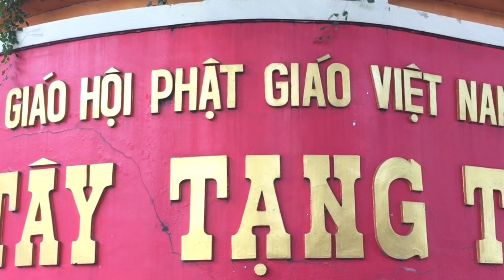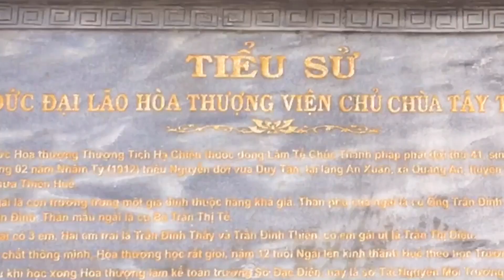Du Lịch Khám Phá Tham Quan Trải Nghiệm Chùa Tây Tạng (Tây Tạng Tự)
#61 Nguyễn_Hoà. Du lịch khám phá tham quan trải nghiệm chùa Tây Tạng (Tây Tạng Tự), Thành phố Thủ Dầu Một, Tỉnh Bình Dương. Nguyễn Hoà tham quan trải nghiệm nhận thấy ngôi chùa này với lối kiến trúc rất độc đáo, màu sắc trông khác lạ so với những ngôi chùa thường thấy ở Việt Nam.
Chùa Tây Tạng xây theo kiến trúc Mật Tông Tây Tạng, đây là lần đầu tiên Nguyễn Hoà được trông thấy ngôi chùa này.
Chùa Tây Tạng được sách kỷ lục Việt Nam xác lập kỷ lục là
“Ngôi chùa có tượng Bồ Đề Đạt Ma bằng tóc lớn nhất Việt Nam.